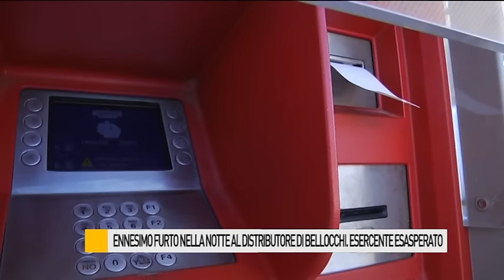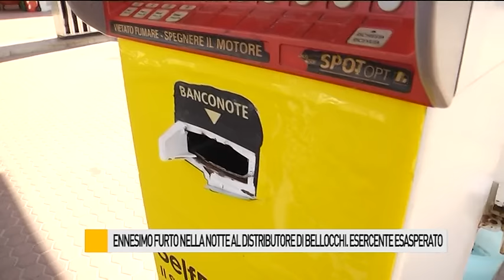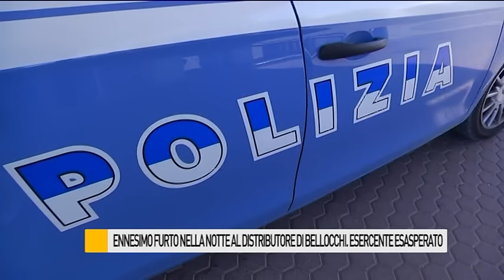Furto nella notte al distributore di Bellocchi